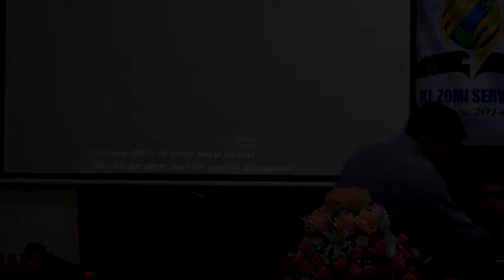KEI LAM AH HONG KIHEI UN ~ Sia Kimsing